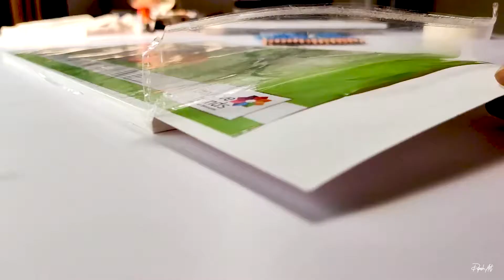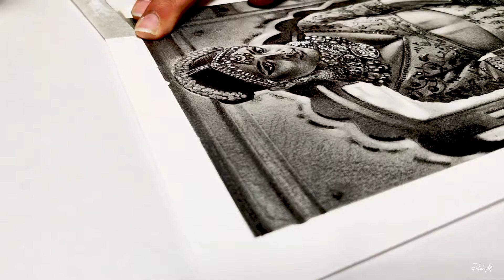Drawing Indian Woman In Saree | Sabyasachi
Art Supplies

Brustro Sketchbook
Staedtler Pencils Set
Charcoal Pencil (Conte Paris)
Cretacolor White Pencil
Staedtler Mechanical 0.5 Pencil
Staedtler Leads 0.5
Brustro Sketch Paper A4
Strathmore Toned Gray
Kneadable Eraser
Tombow Mono Eraser
Staedtler Pencil Eraser
Blending Stumps
Microns Pen
Gelly Roll White Pen

Camera Setup

Budget Phone Holder
Phone (OnePlus 8)
Lighting (Soft Box)